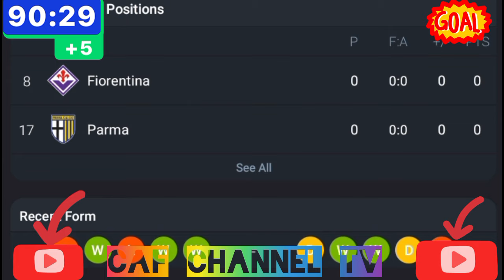LIVE:Parma VS Fiorentina Italy serie A full match streaming 2024/2025